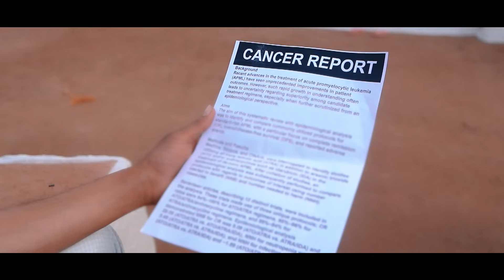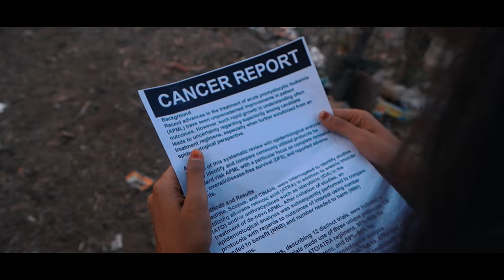Ye Teri Aashiqui | Sad Love Song | Original Love Song | Sonam Prajapati | Sushma Rao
Lyrics & Composition : Sushma Rao
Singer: Sushma Rao
Cameraman: Anuj Sisodiya
Actors: Sonam Prajapati, Abhishek Vyas
Editing: Sonam Prajapati